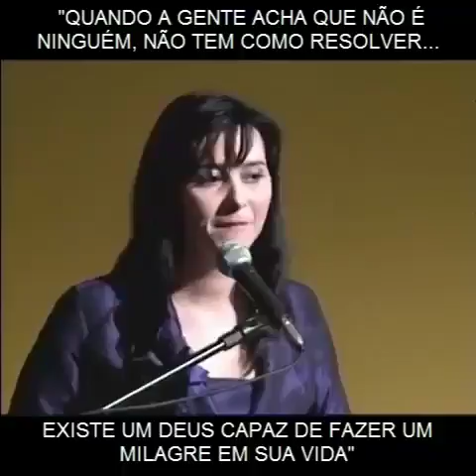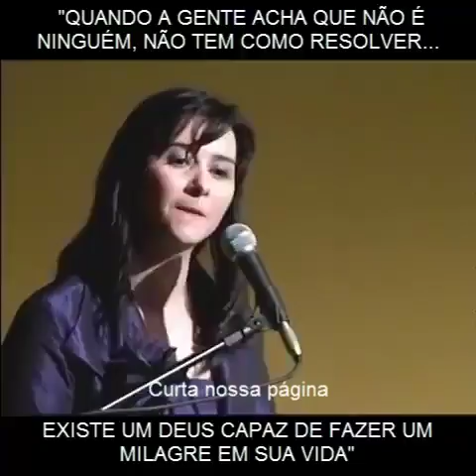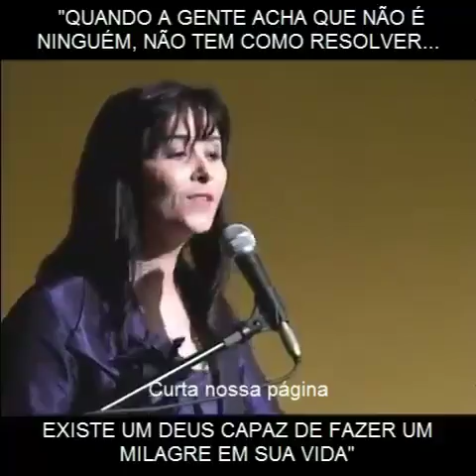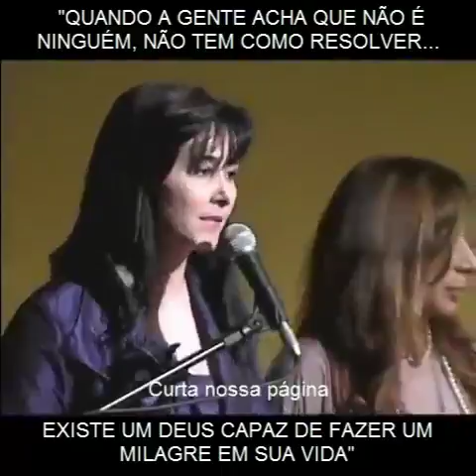Motivacional! Deus de milagres!